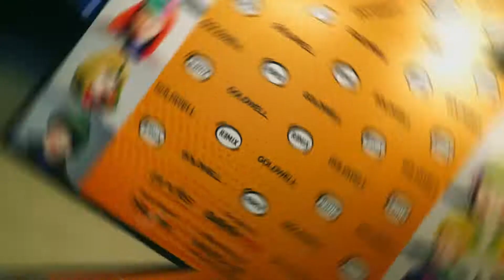GOLDWELL 2019 REMIX COLORZOOM AWARDS NIGHT OFFICIAL AFTERMOVIE - 31st July 2019, Zouk Kuala Lumpur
Full highlight aftermovie for GOLDWELL  2019 REMIX COLORZOOM AWARDS NIGHT. The night of recognition for barbers was held at Zouk Kuala Lumpur.